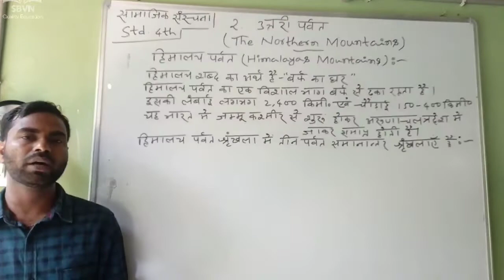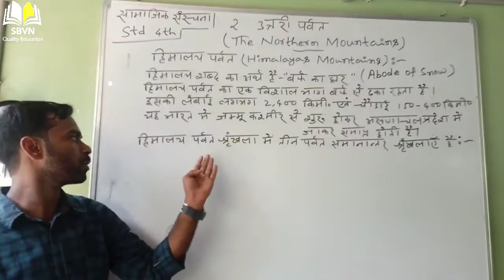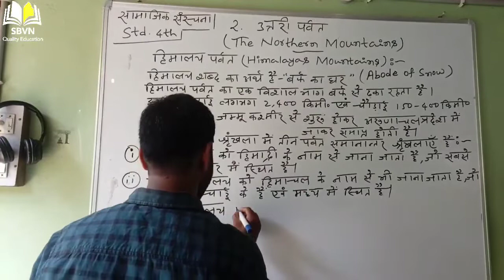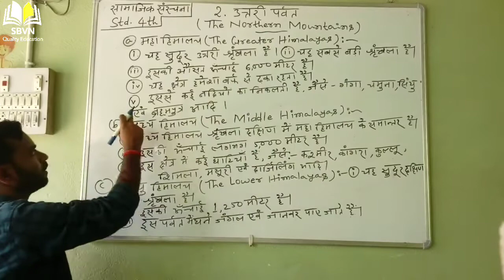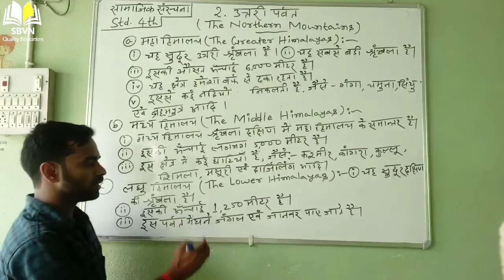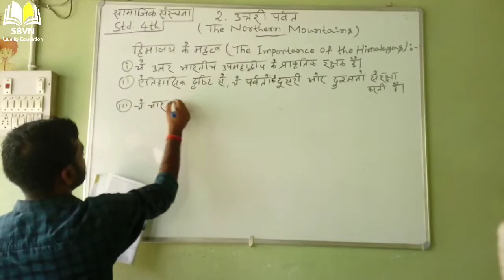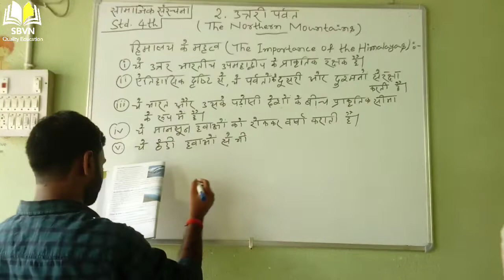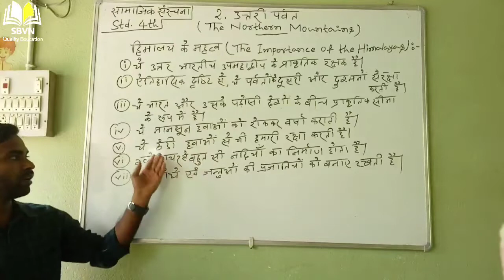THE NORTHERN MOUNTAIN (Social Studies std 4)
Important for the students of class 4th